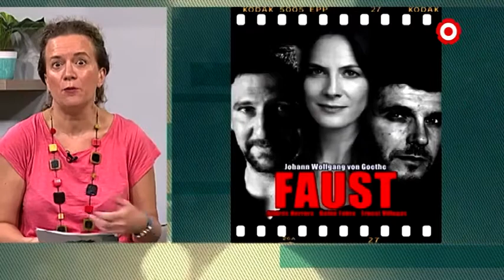Va com va. Capítol 2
-Parlem del nou curs escolar amb Jordina Olivé, psicopedagoga i mestra.
-Parlem de l'estrena oficial del Lleó Petit amb Gerard Rull i Josep Lluís Rius.
-Repassem la cartellera teatral amb la Rut Enguita